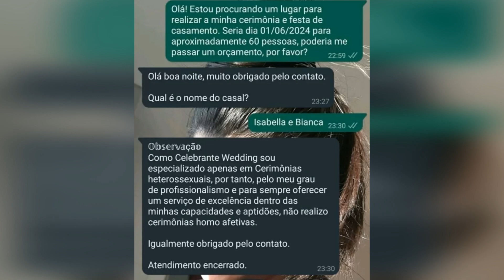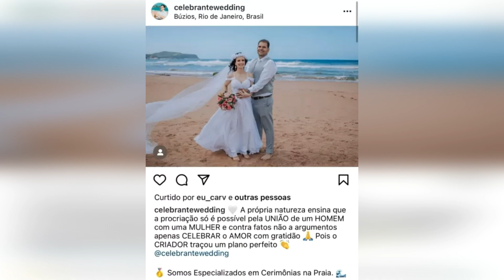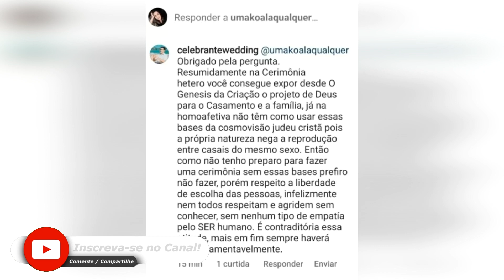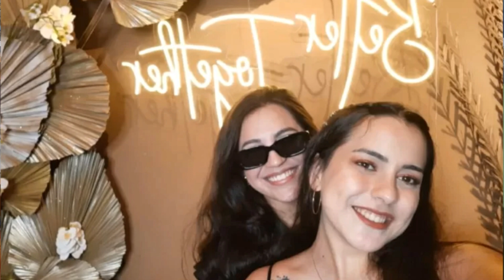LÉSBICAS DENUNCIAM HOMOFOBIA AO ORÇAR CASAMENTO: 'SÓ CASO HOMEM E MULHER'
O casal Bianca dos Santos Ventura, de 23 anos, e Isabella Santiago Pereira, de 21, foi vítima de homofobia ao pedir orçamento por uma cerimônia de casamento a um celebrante que, entre outras coisas, oferecia o espaço e serviços para a festa, como decoração e buffet.